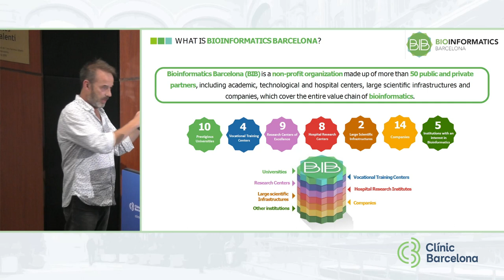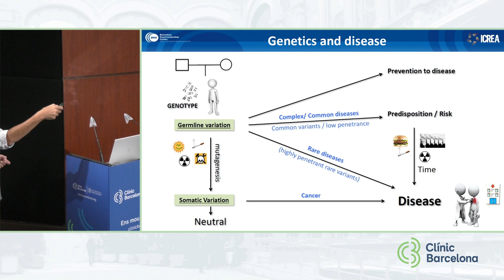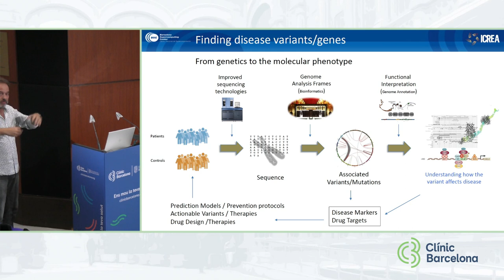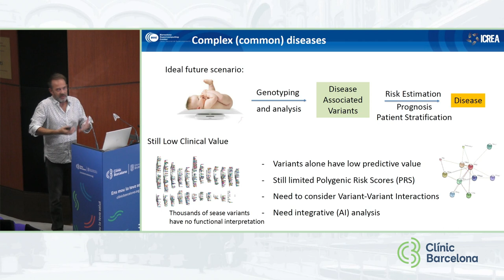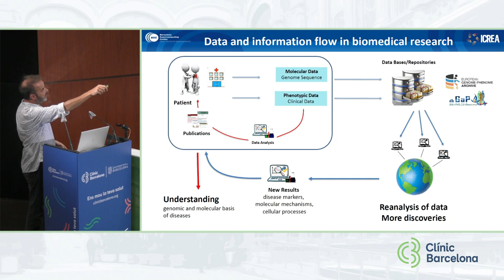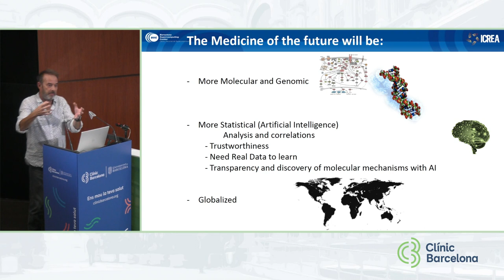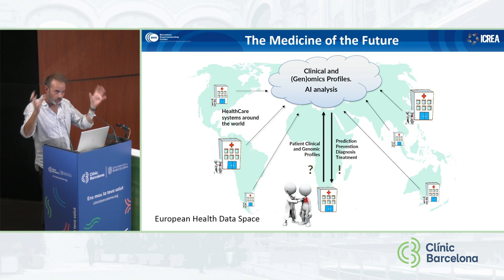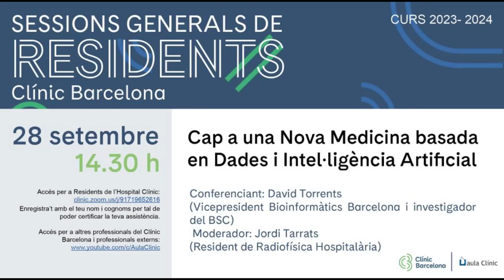Sessió general de Residents: Cap a una Nova Medicina basada en Dades iIntel·ligència Artificial